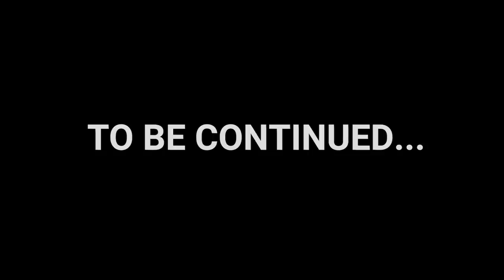Exposing My Boyfriend... *WE BROKE UP..*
I can't believe this video ended the way it did.. We will be back next video with an explanation.. We are so sorry and love you all so much.